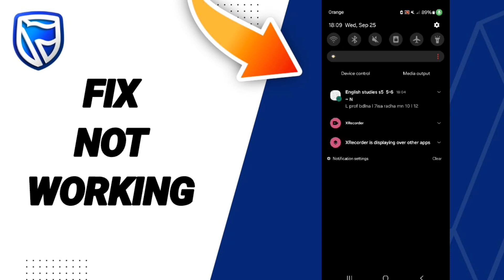How To Fix Not Working On Standard bank/ Stanbic bank App